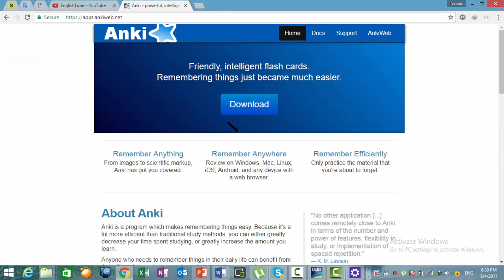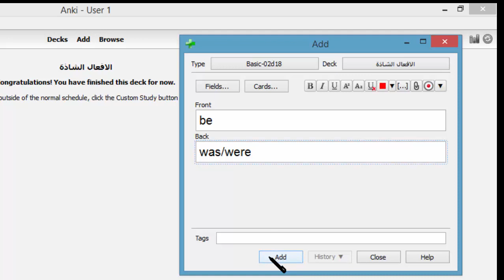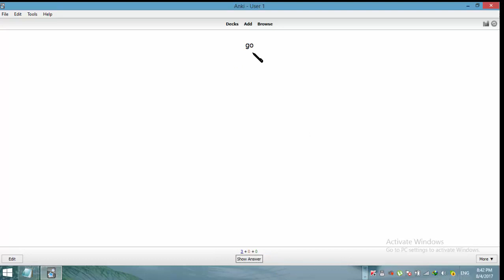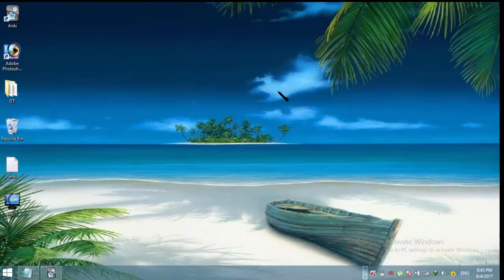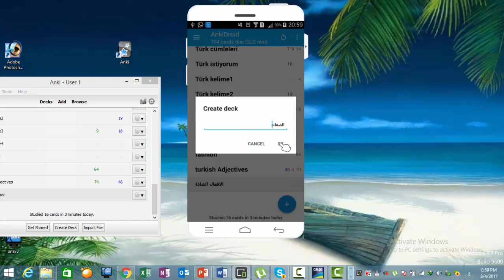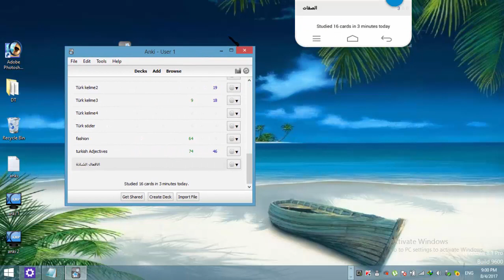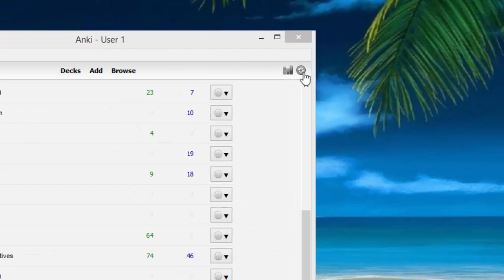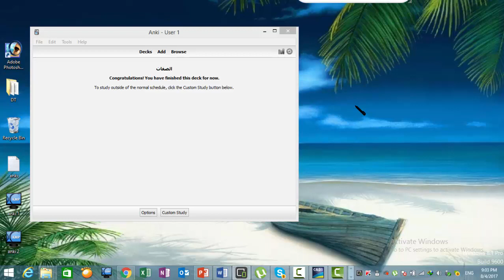أفضل برنامج لحفظ و تذكر الكلمات Anki